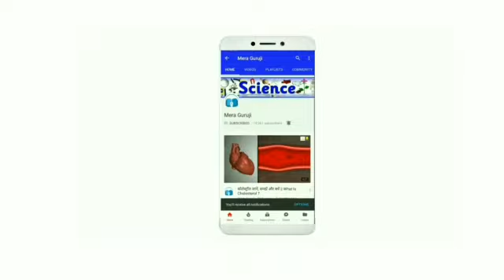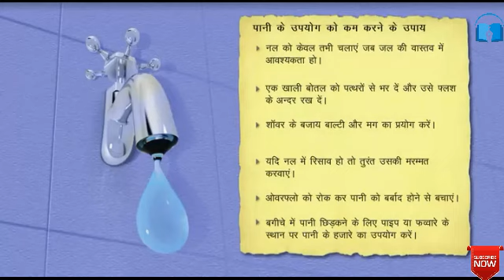पानी की बर्बादी रोकने के तरीके | Tips on Saving Water at Home in Hindi | Mera Guruji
Check all faucets, pipes, and toilets for leaks. Use mug instead of running the tap while brushing teeth or shaving. Use a toilet flush which consumes less water. Water your plants early in the morning or late in the evening to reduce water loss due to evaporation.